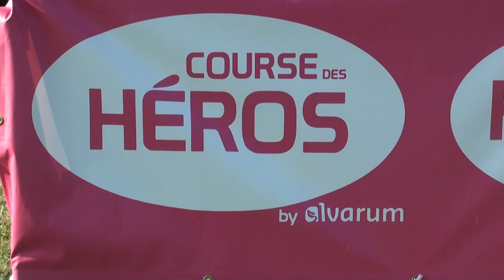Course des héros 2014 avec l'AFSR